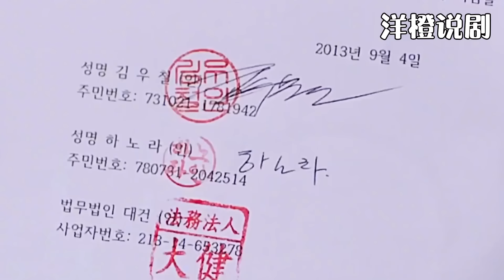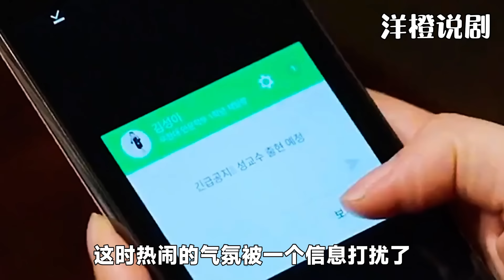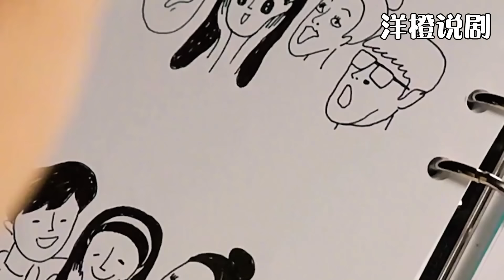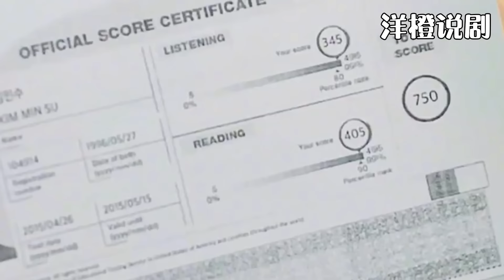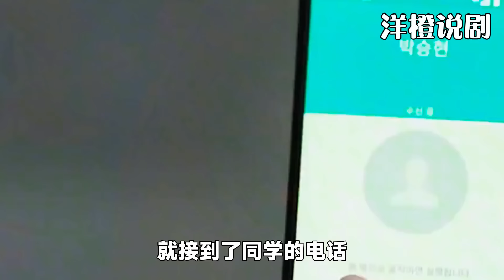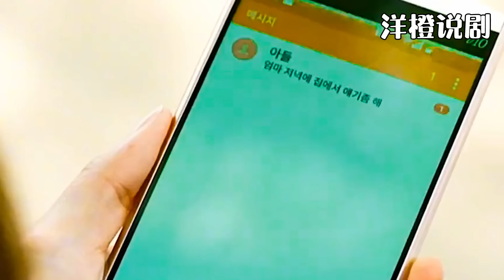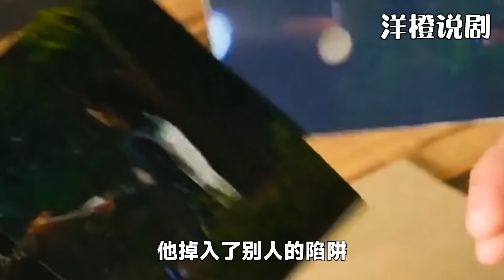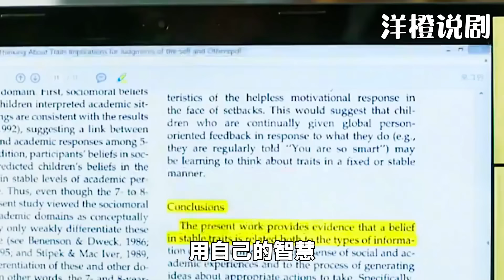为了报复婚内出轨的渣男老公，40岁女人竟然偷偷睡了初恋！一口气看完韩剧《我们的天国》！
片名：我们的天国
主演：崔智友 / 李相仑 / 崔元英